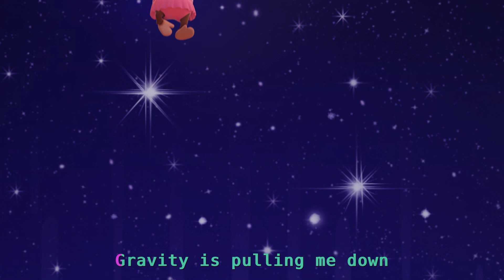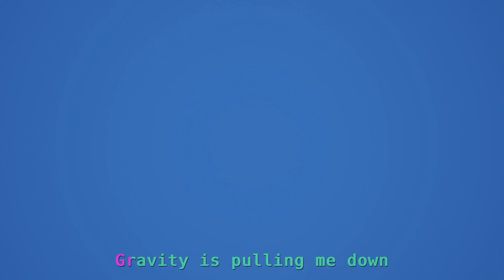GRAVITY | Music Video | Treeschoolers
This video features a great song Gravity - it's a fun music video for grade school, pre-k and kindergarten to learn about gravity! This Fun 3D animated music video is engaging. Follow TreeSchoolers to learn about science and reading and phonics!
Wondering how to teach kids about gravity? This song for kids teaches basic concepts of gravity.
This music video is the perfect way to explain gravity to little kids in preschool, kindergarten and grade school! Check out other videos like,

Humpty Dumpty Nursery Rhyme - Learn From Your Mistakes!